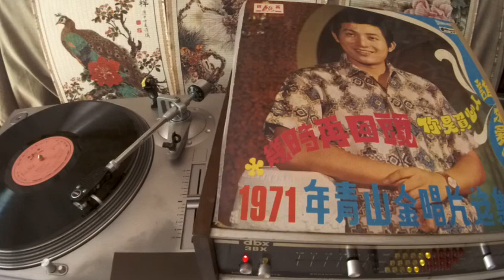青山 Qing Shan -- a1 幾時再回頭